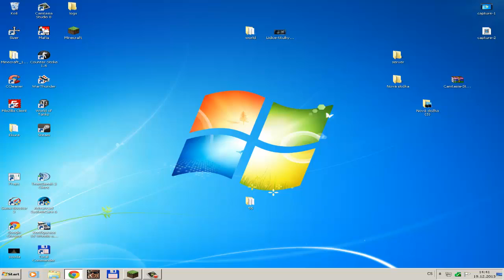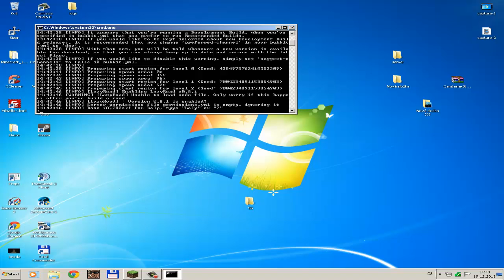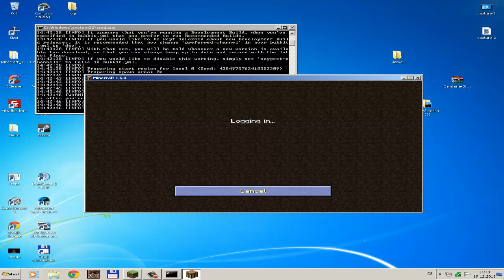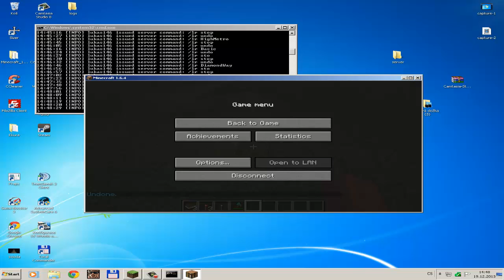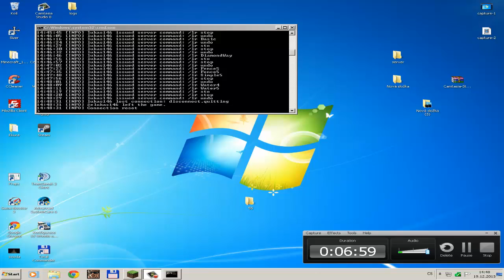Minecraft Plugin Lazy Road 1.7.2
V tomto dílu se dozvíte jak nainstalovat a používat plugin LazyRoad na automatické stavění cest a mostů...Jednoduché